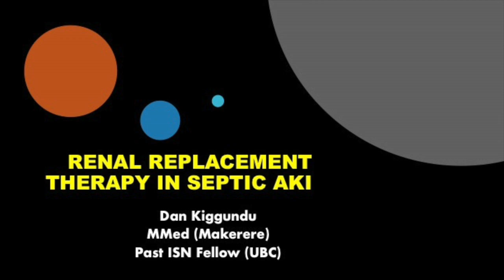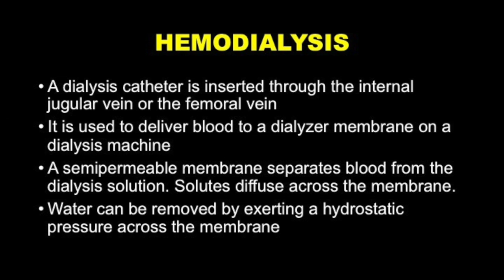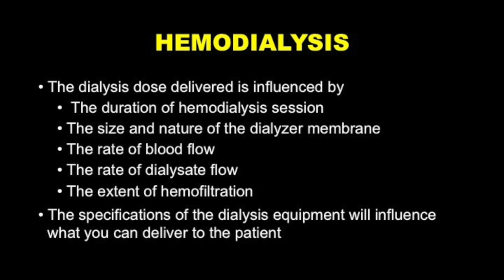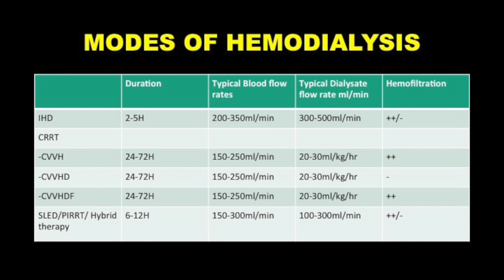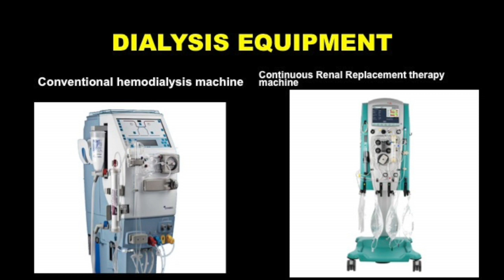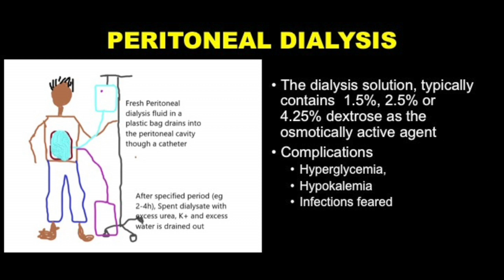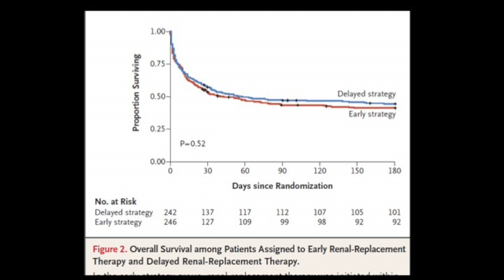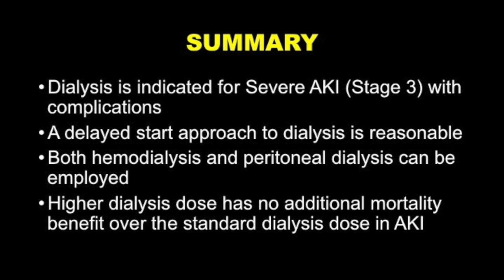Dan Kiggundu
Renal Replacement Therapy In Septic Acute Kidney Disease